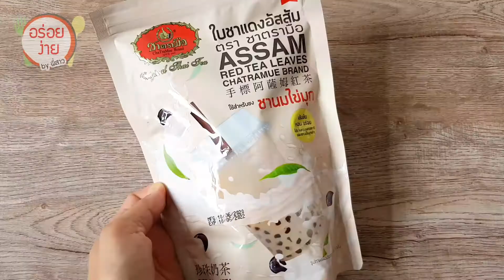วิธีชงชานม ใช้ใบชาตรามือ และ วิธีกวนเปียกสาคูต้น แบบอัตราส่วน 1 : 3 | อร่อยง่ายbyพี่สาว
...ชานม...

ใบชาแดงอัสสัม  30  กรัม
นนข้น   140   ml
นมสดรสจืด  140 ml
ขนข้นจืด   140  ml

...เปียกสาคูต้น...
ปริมาณตามในคลิป
แบบใช้ ชั่ง-ตวง

เม็ดสาคู  50  กรัม
เกลือป่นเล็กน้อย

พี่สาวชอบทำอาหารง่ายๆทานเอง และจะมีเมนูหลากหลาย ทั้งอาหารคาว หวาน เบเกอรี่ เครื่องดื่ม มาลงคลิปเรื่อยๆค่ะ

.อีกช่องทางความอร่อย และแวะส่งการบ้าน ได้ที่

☘..Twitter ทวิตเตอร์ : อร่อยง่ายbyพี่สาว

🎬 Kinemaster